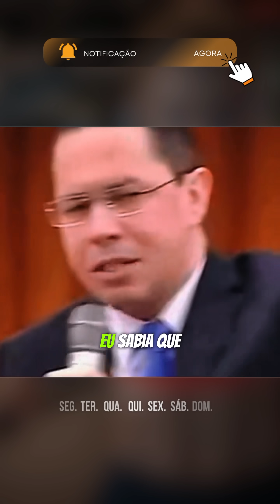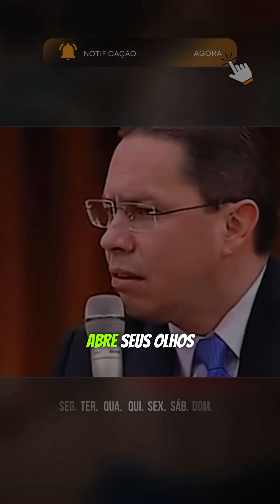Deus quer livrar sua alma do inf3rn0! Bispo Jadson Santos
Mensagem de Deus para sua vida 🙏